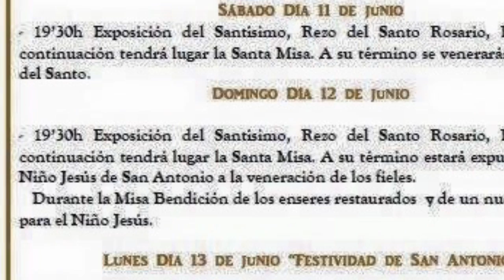Agenda EGABRENSE 9 junio 2016